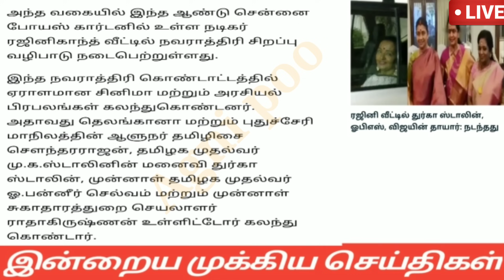மாலை 8 மணி செய்திகள் | 25-10-2023| Today Headlines news | Mukkiya Seithigal | Stalin news today